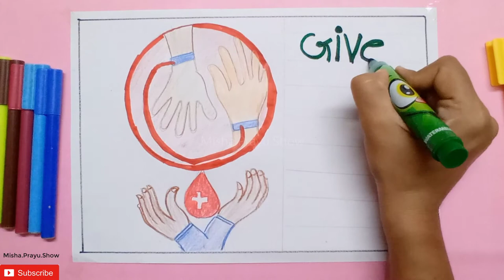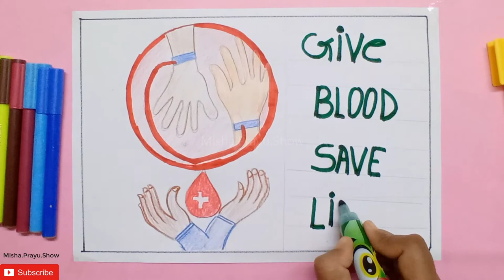World Blood Donor Day 2021 | blood donation drawing competition | Give Blood Save Life Drawing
World Blood Donor Day (WBDD) is held on June 14 each year. The event was organised for the first time in 2005, by a joint initiative of the World Health Organization, the International Federation of Red Cross and Red Crescent Societies to raise awareness of the need for safe blood and blood products, and to thank blood donors for their voluntary, life-saving gifts of blood. World Blood Donor Day is one of 11 official global public health campaigns marked by the World Health Organization (WHO), along with World Health Day, World Chagas Disease Day, World Tuberculosis Day, World Immunization Week, World Patient Safety Day, World Malaria Day, World No Tobacco Day, World Hepatitis Day, World Antimicrobial Awareness Week and World AIDS Day.
What is the World Blood Donor Day 2020?
Why do we celebrate Blood Day?
Who's birthday is World Blood Donor Day fall on?
What is Donor Day?
health day realted drawings
How to draw world blood donation (blood donor) day poster for beginners
world blood donor day theme 2020
world blood donor day 2020
world blood donor day theme 2021
world blood donor day theme 2019
world blood donor day 2020 host country
world blood donor day 2020 australia
Easy drawings
drawing class
drawing online